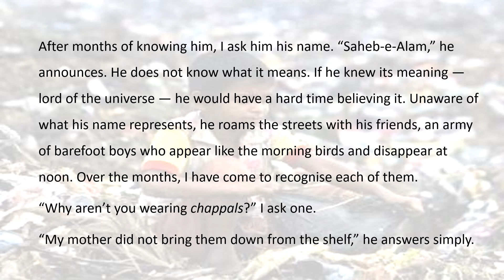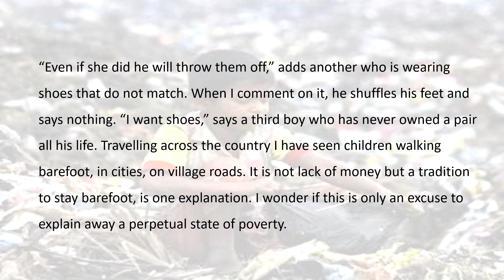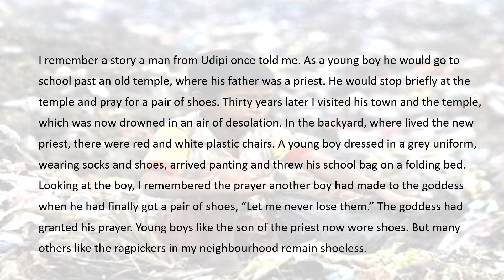Class - 12 Book-Flamingo - Prose 'Lost Spring' Part - 3 /10